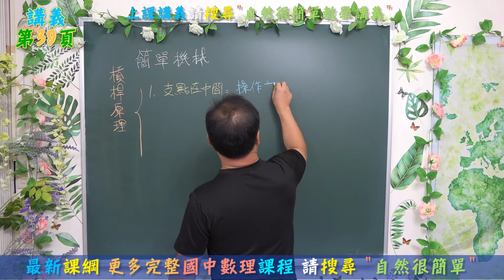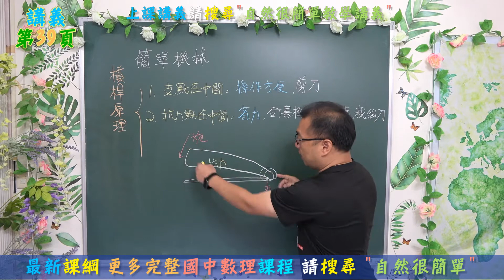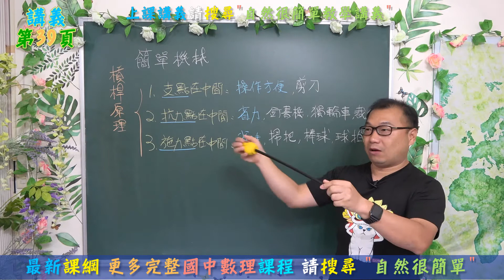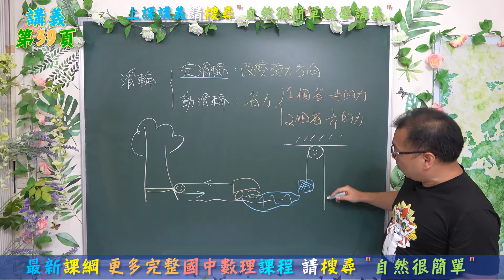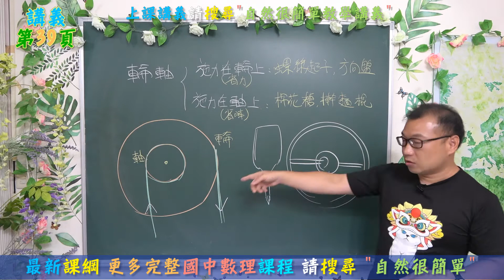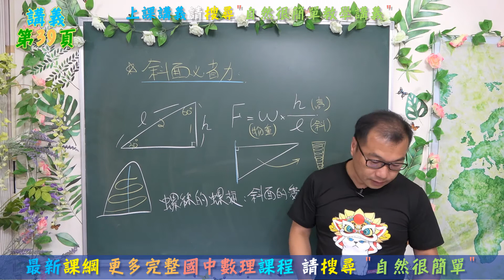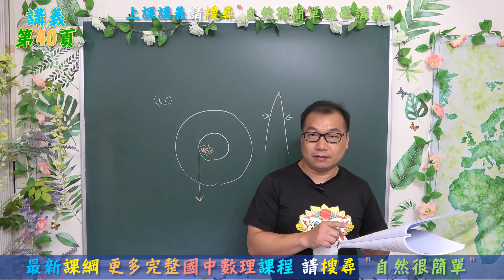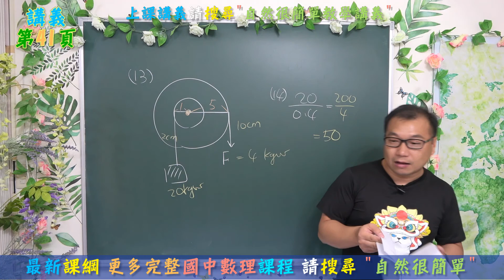🆕最新課綱~九年級自然ch3-4簡單機械(1)🆕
⭐支點在中間的槓桿：方便操作，剪刀、樹剪
⭐抗力點在中間的槓桿：省力，釘書機、裁紙刀
⭐施力點在中間的槓桿：省時，運動球拍、釣魚竿
⭐定滑輪與動滑輪
⭐輪軸與斜面
⭐自然很簡單 史考特老師